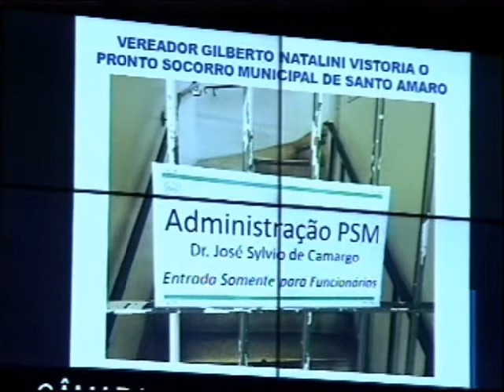Discurso do vereador Natalini sobre a sua vistoria no Pronto Socorro de Santo Amaro